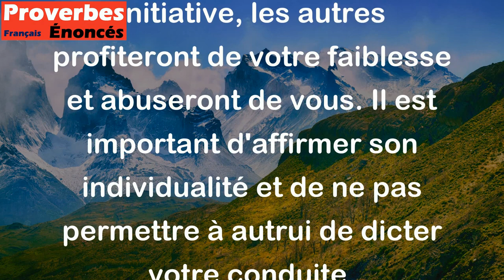Si vous faites la brebis, on vous tondra. - Proverbe Breton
"Si vous vous comportez comme une brebis, on vous traitera comme une brebis." Ce proverbe breton signifie que si vous adoptez un comportement docile, soumis et sans initiative, les autres profiteront de votre faiblesse et abuseront de vous. Il est important d'affirmer son individualité et de ne pas permettre à autrui de dicter votre conduite.